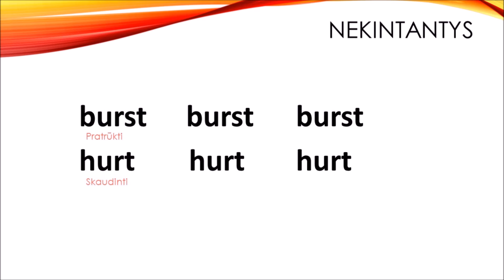Netaisyklingų veiksmažodžių formos 1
Netaisyklingos anglų kalbos veiksmažodžių formos, kurios nesikeičia. Kadangi, dauguma veiksmažodžių turi po kelis vertimo variantus, tai lietuviškai pateiktas tik vienas iš variantų, bendram supratimui.